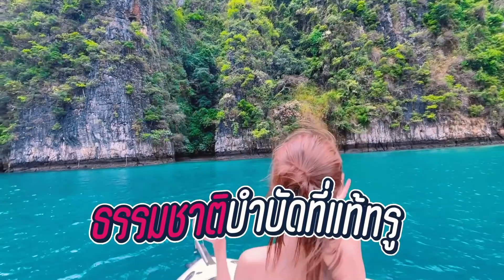ทำงานเหนื่อยพี่นัทพาโยชิปล่อยใจที่ภูเก็ต | Yoshi Rinrada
ทริปนี้โยชิขอปล่อยใจจอยๆ เที่ยวภูเก็ตกับพี่นัท นิสามณี
พร้อมกับวิวสวยๆ ไปดูกันเลยค่ะ